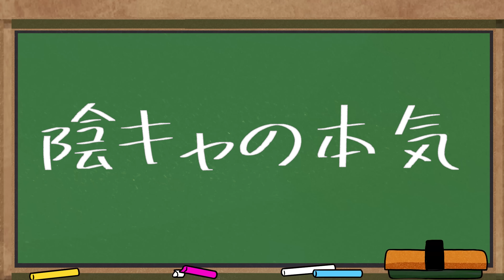【アニメ】インキャが最強ケンカ番長と戦ったらどうなるのか【漫画動画】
今日は陽桜学園に最強のケンカ番長来ちゃったんだけど...
まぢやばたにえん.
てか田中いつもよりキレてね？？

原作：新田直人
監督：新田直人

主題歌作曲・編曲：RYOEM
作詞：新田直人
Recording Engineer：Hirokazu Kurihara